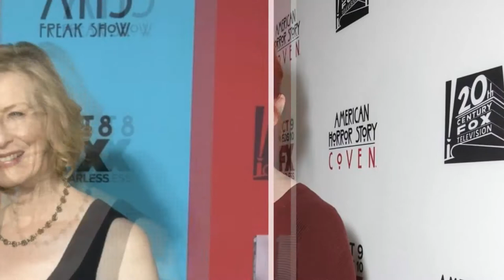Frances Conroy: Short Biography, Net Worth & Career Highlights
American actress Frances Hardman Conroy was born on 13 November 1953, in Monroe, Georgia, of part Irish descent, and is perhaps best known for her appearances in such TV shows as “Six Feet Under” and “American Horror Story”. During her career, Conroy has been nominated for and has won numerous awards, including Golden Globe, OFTA Television, Primetime Emmy, Screen Actors Guild Awards and others. In addition to her appearances on various television shows, Frances has also acted in movies and on the stage, and so is well-known as a star in all three media.
So how rich is Frances Conroy? It is estimated by celebrity dot money that Frances’ net worth is over six million dollars as of late 2017, mainly gained through her appearances in her most famous television shows previously mentioned. Frances still continues acting, so there is every chance that her net worth will grow.
Frances studied at Dickinson College in Carlisle, Pennsylvania, where she became interested in acting and appeared in various college productions. She liked acting so much that she decided to continue her studies at the Juilliard School in New York City in the early ‘70s, where she became a part of “Group 6”, which was a drama division and included such future star actors as Robin Williams, Kevin Conroy, Kelsey Grammer among others.
At the beginning of her career Frances performed in differing plays including “Othello”. In 1979 Frances was cast in her first movie role in “Manhattan”, but despite the fact that her debut on screen was successful, Frances continued performing on stage, in such plays as “The Little Foxes”, “The Lady from Dubuque”, “Our Town” and others, which added considerably to Conroy’s net worth. In 2001 Frances was cast in one of her most famous roles, in the television show entitled “Six Feet Under”, which became one of the main sources of Frances’ net worth and gained her a lot of popularity too; she had an opportunity to work with such actors as Peter Krause, Lauren Ambrose, Jeremy Sisto, Justina Machado and others.
After the success of this show, Frances received more invitations to appear in such popular shows as “Desperate Housewives”, “How I Met Your Mother” and “Happy Town” among others. In 2011 Frances starred in another very successful role, in the show called “American Horror Story: Murder House”, and went on to appear in successive seasons of this show. This had a huge impact on the growth of Frances Conroy’s net worth.
More recently, Frances has been appearing in series four and six of "Freak Show". In 2015, she starred  in the Hulu original series "Casual", as Dawn, and in 2017 made her sixth appearance in "American Horror Story: Cult"- she is obviously still in demand; she has now been seen in over 30 films, more than 50 TV productions, and almost 30 stage plays, indicating her versatility over the entire span of her more than four decade-long career.
To talk about Frances’ personal life, she has married twice, firstly to Jonathan Furst, but their marriage ended in divorce. Conroy has been married to Jan Munroe since 1992.